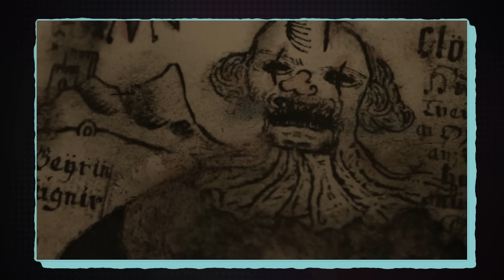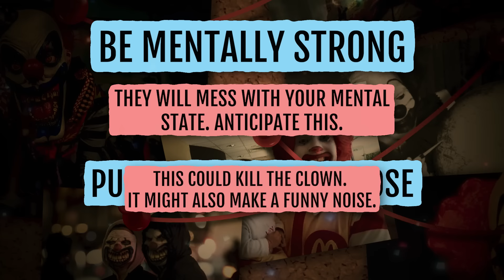How To Survive Evil Clowns (Killer Klowns From Outer Space, Pennywise, Terrifier)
Killer clowns are on the loose and are wrecking havoc all over the world! Pennywise, Art the Clown, and even Killer Klowns From Outer Space are here to stay, and unless you have this handy Kill Plan to help you survive, the funhouse may be the last thing you see.

Host: @TheH3ro